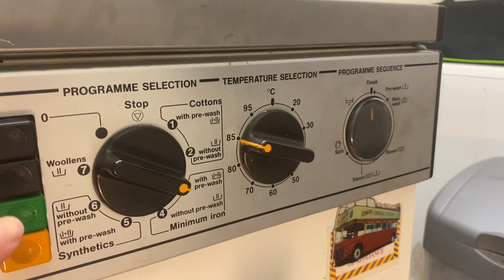Miele Electronic WS 5405 EC - System Commercial: [3] Minimum Iron 85